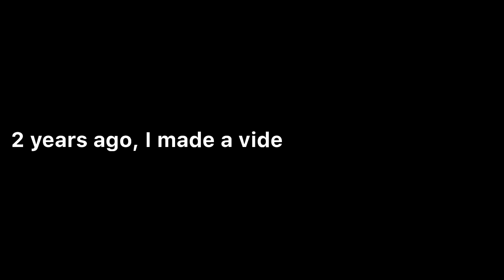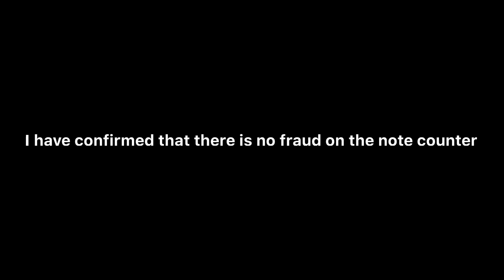[Top Trillion MIDI] top 9 biggest MIDI with trillion notes